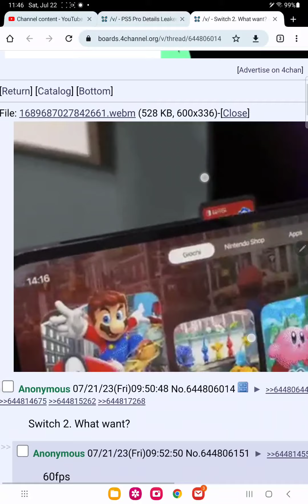Nintendo switch 2 leak